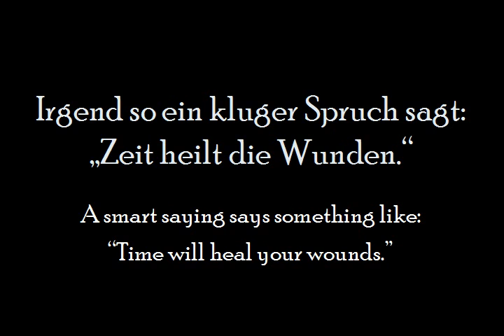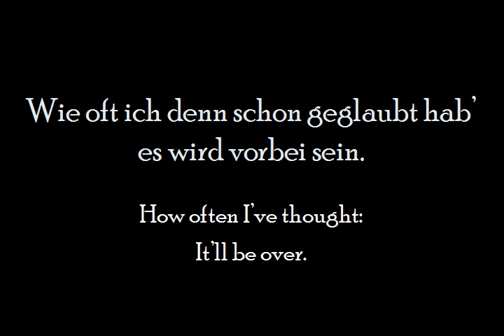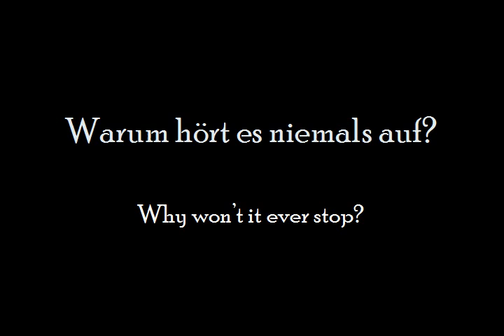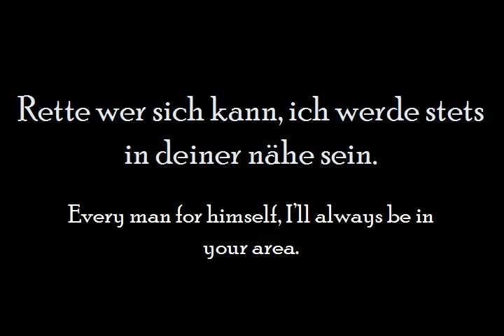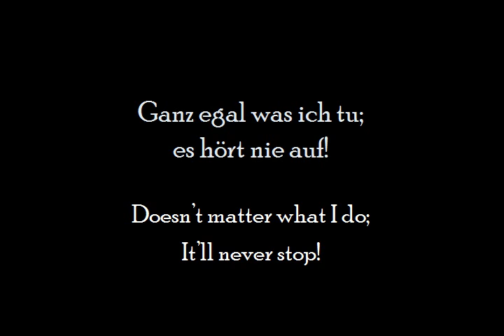Schweissers 'Es hört nie auf' (English Lyrics)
NICHT SCHON WIEDER!

Please, buy the official album!